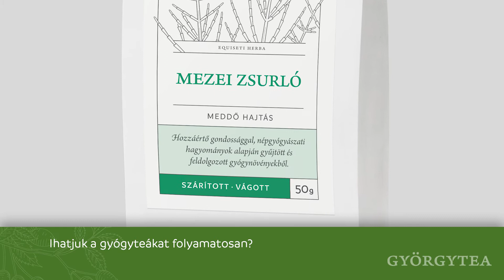Ihatjuk a gyógyteákat folyamatosan?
Szabó Gyuri bácsi elmondja, hogy mire kell figyelni a gyógyteák fogyasztásával kapcsolatban.